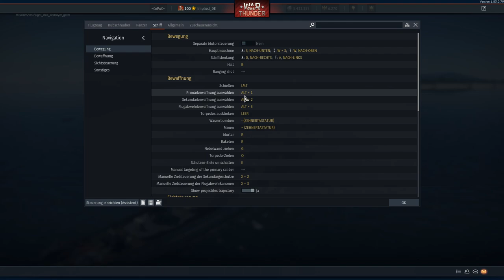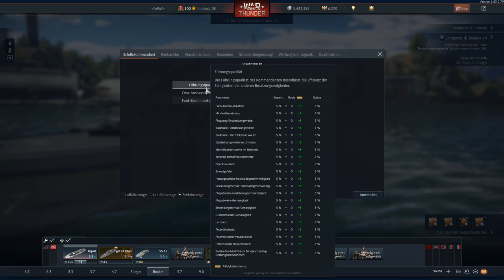War Thunder - Naval Forces Fleet Tutorial mit Tipps und Tricks für Einsteiger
Mein erstes Naval Forces Tutorial mit Tipps und Tricks für Anfänger. Wie ziele ich mit Torpedos, wie bediene ich welche Waffe uvm.

Die Torro War Thunder RC Panzer 1:24:

Stream Zeiten auf Twitch:
Mittwochs ab 21 Uhr Panzer RB
Freitags ab 21 Uhr Flieger RB
Sonntags ab 21 Uhr Panzer RB

Email für Anfragen:
(Achtung Nachrichten werden erst durch Moderatoren gelesen)

TS3:
ts3.checkpoint-wt.de Passwort: tvo

Mein System:

Monitor: 3x AOC 27 Zoll Gaming Monitor
Board: MSI Tomahawk Board
RAM: 32 GB DDR4 RAM 3000 MHz
CPU: AMD Ryzen 7 mit 8x3,7 GHz
GPU: MSI GTX 1070ti
Sound: Creative Soundblaster Z
Micro: Rode NT-1 A
Headset: Creative Sond Blaster Pro Gaming X H3
Tastatur: Roccat ISKU Gaming Tastatur
Maus: Logitech G500
Mischpult: Yamaha MG06
Kamera: EOS 4000D